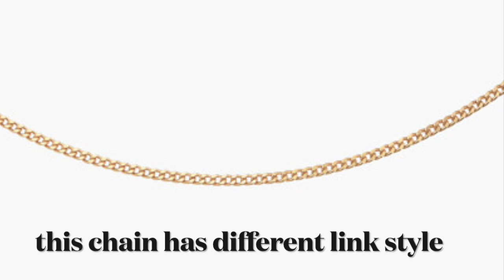Affordable Fine Jewelry Under £700 | Cartier, Van Cleef & Arpels, Tiffany & Co, Gucci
Hello Everyone, Have a Blessed Sunday!